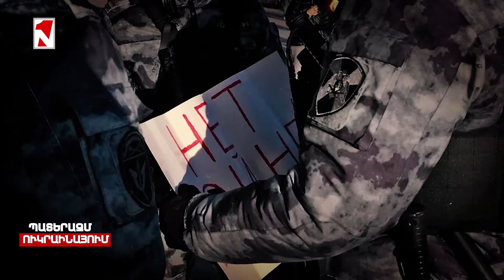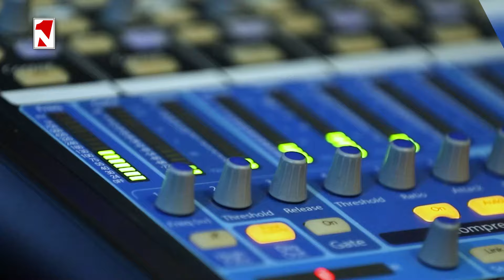Լուրերի առավոտյան թողարկում 10:00